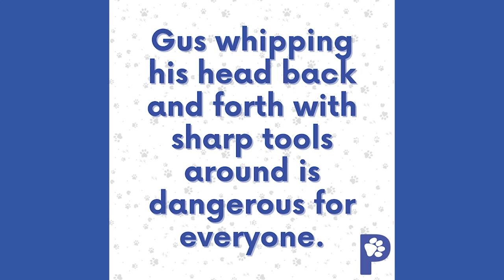Patrick's Pet Care Fear Free Grooming Massage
When dogs experience anxiety during their grooming sessions, we use the lovely technique of massage to soothe them and introduce them to the tools and procedures related to grooming.

Patrick’s Pet Care offers the highest level of pet care services for clients all over the District of Columbia, with plans to expand into Virginia and Maryland.

Whether it’s one-on-one dog enrichment dog walking, Dog Montessori School, Puppy Head Start, force free certified dog training, or fear free certified dog grooming, Patrick’s Pet Care delivers that personal touch and peace of mind for you and your fur baby.